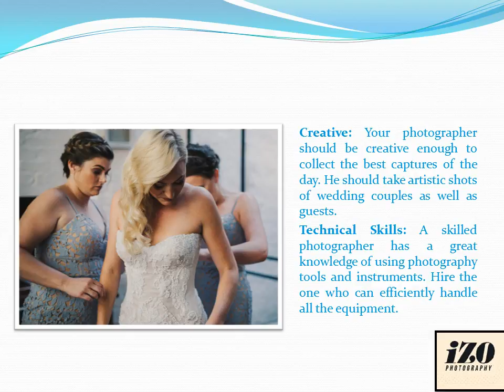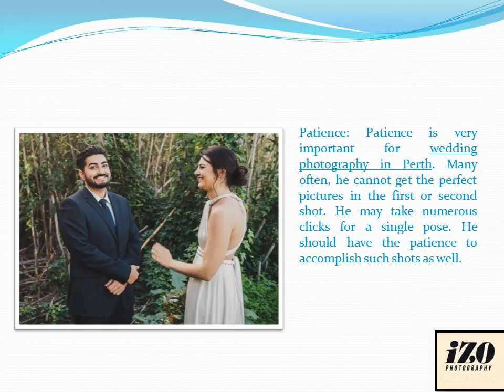Qualities that Professional Wedding Photographers Possess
Hire the best wedding photographer in Perth who possess the following qualities and acquire the ultimate clicks of your special day.